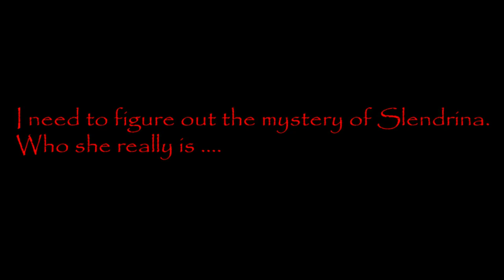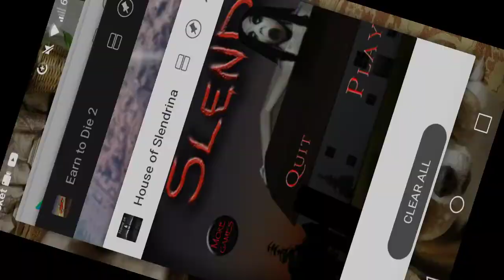House of SLENDRINA gameplay (uncut/not edited)